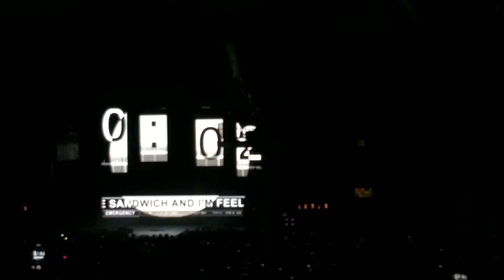End Up Here - 5 Seconds of Summer (ROWYSO HOUSTON 8/8/15)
5sos literally did so great omg